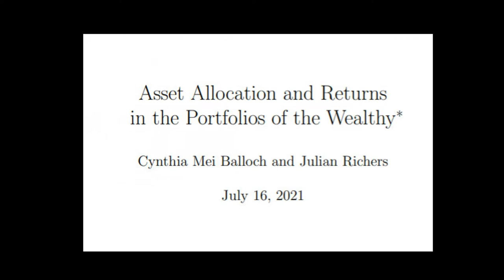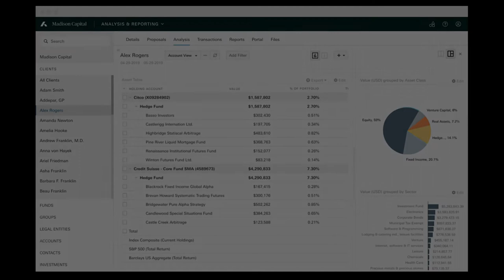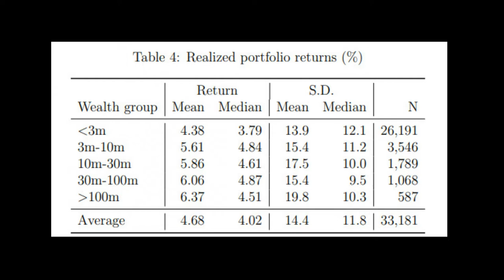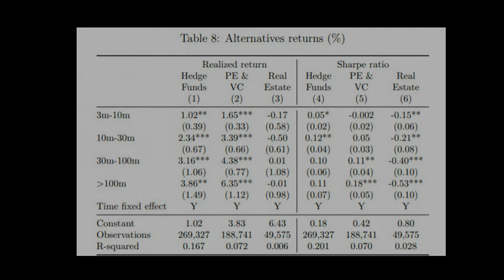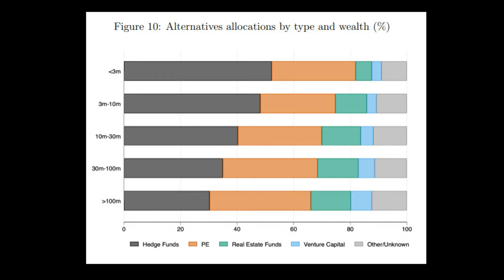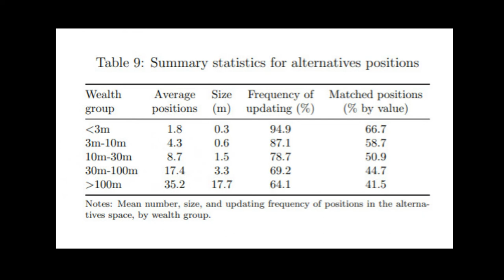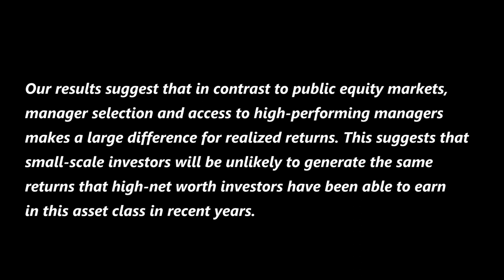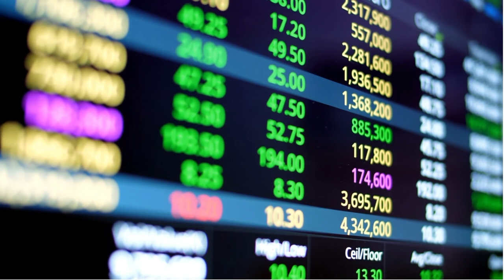Should You Invest In Venture Capital & Private Equity?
The wealthiest bracket of investors holds more of their assets in alternatives than any other group, but the returns they achieve are likely to be very different to those achieved by you or I.